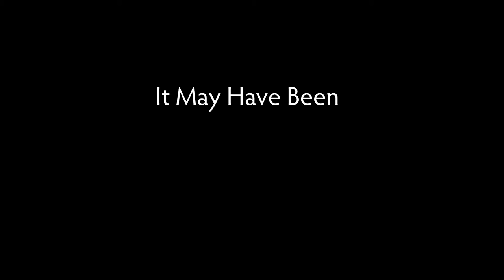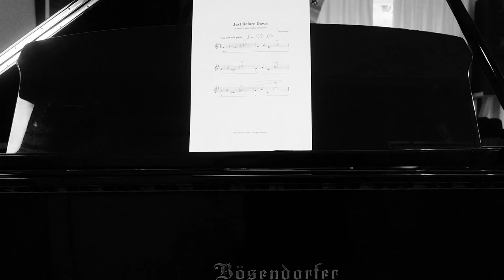It May Have Been - The Piano Music of Paul Burnell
A new album celebrating compositions by Paul Burnell spanning over 30 years.

Performed and produced by James Bacon